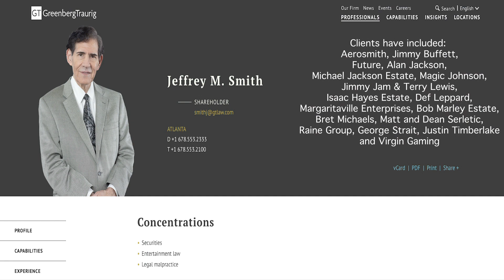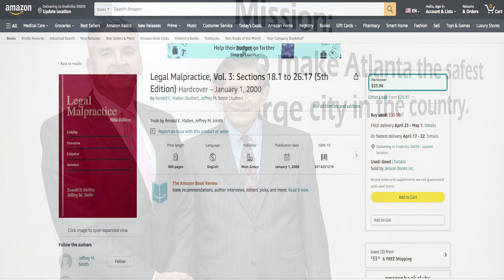Jeffrey M. Smith - CSA24 Lifetime Achievement Award Recipient